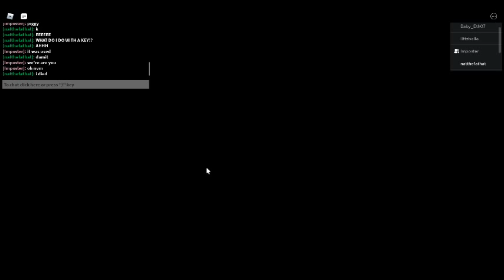me playing piggy with koolkid52112 (SOO LAGGY IM SORRY!!)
just a roblox vid